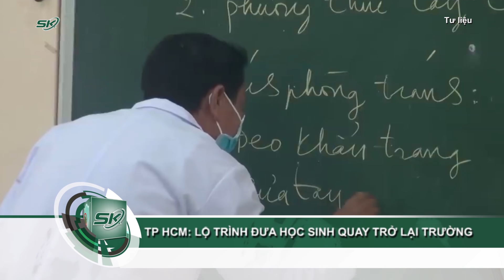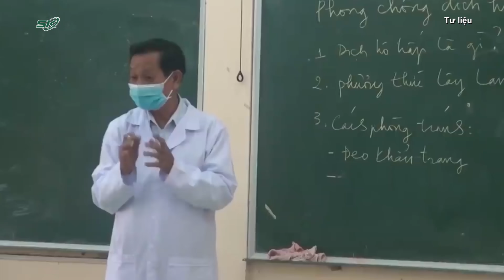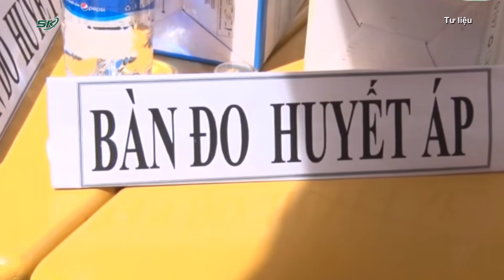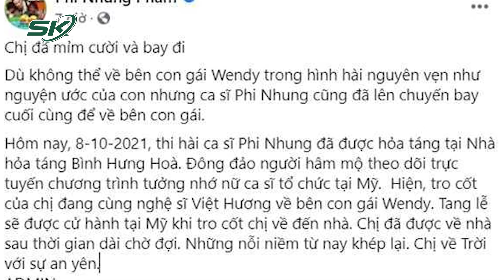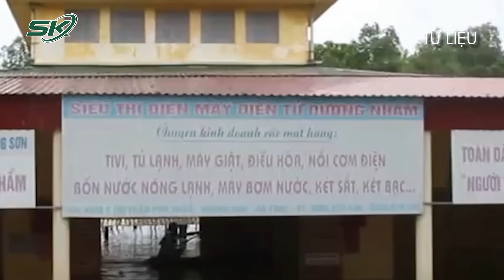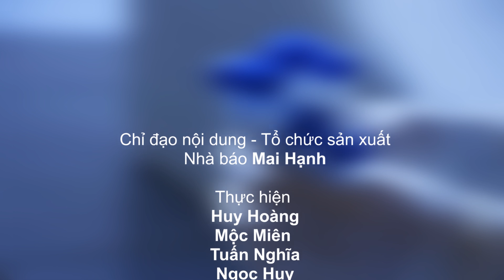Báo động: Đà Lạt, Tây Nguyên có thêm ca mắc mới covid-19 trong biển người về quê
SKĐS | Đà Lạt, Tây Nguyên có thêm ca mắc mới covid-19 trong biển người về quê. Hàng loạt những chính sách để đảm bảo an toàn, bảo vệ quyền lợi cho người lao động không có việc làm do dịch COVID-19 cũng đã và tiếp tục được thực hiện trong tình hình mới.